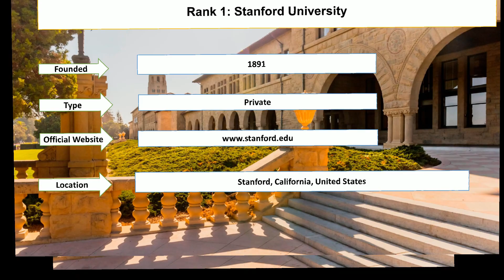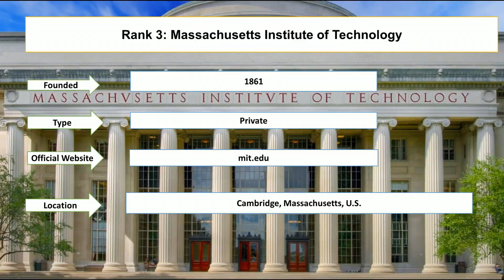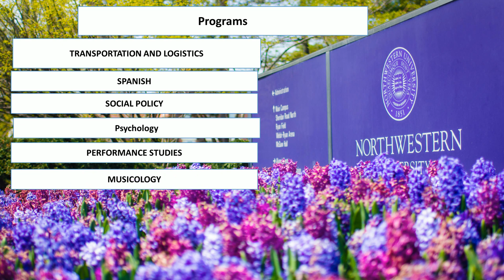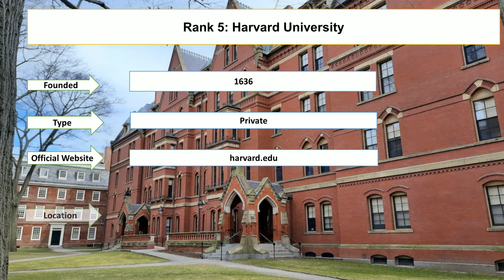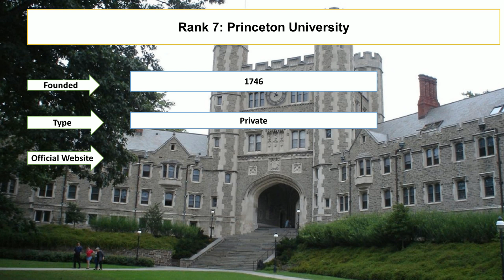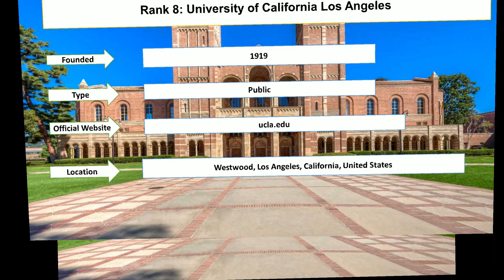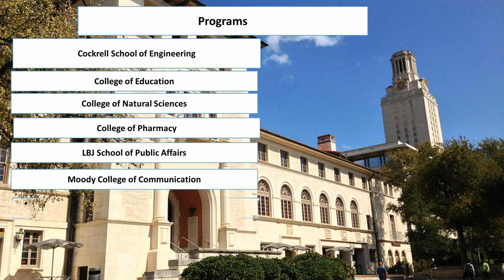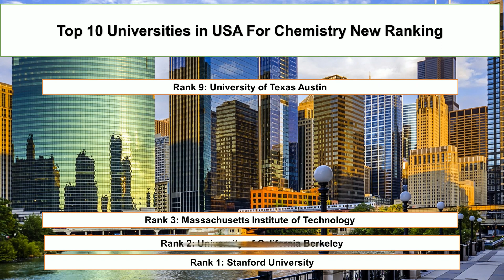Top 10 Universities In USA For Chemistry New Ranking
Student Career enlisted top ten universities in USA for Chemistry new ranking. The Stanford University and University of California Berkeley are the best universities for Chemistry in the world. The Harvard University and Princeton University are the best universities for PhD in Chemistry in USA.

Rank 1: Stanford University
Rank 2: University of California Berkeley
Rank 3: Massachusetts Institute of Technology
Rank 4: Northwestern University
Rank 5: Harvard University
Rank 6: California Institute of Technology
Rank 7: Princeton University
Rank 8: University of California Los Angeles
Rank 9: University of Texas Austin
Rank 10: Georgia Institute of Technology